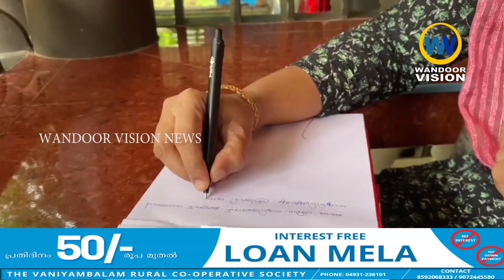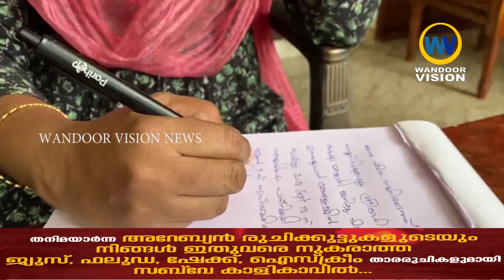സംസ്ഥാന അധ്യാപക അവാർഡ് നേടിയതിൻ്റെ സന്തോഷത്തിൽ അധ്യാപിക N സ്മിത|N Smitha|Wandoor|Punnappala|Edavanna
സംസ്ഥാന അധ്യാപക അവാർഡ് നേടിയതിൻ്റെ സന്തോഷത്തിൽ എടവണ്ണ SHMGVHSS ലെ വൊക്കേഷണൽ ഹയർ സെക്കണ്ടറി വിഭാഗം അധ്യാപിക N സ്മിത.

വാർത്തകൾക്കും പരസ്യങ്ങൾക്കും.